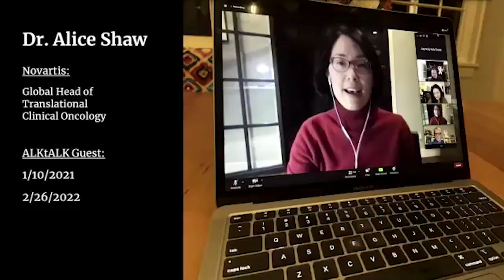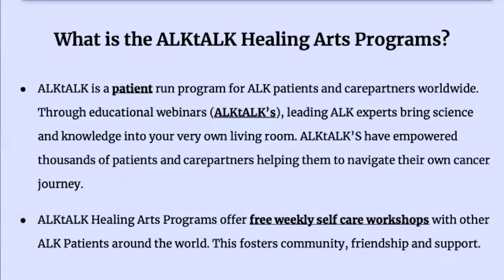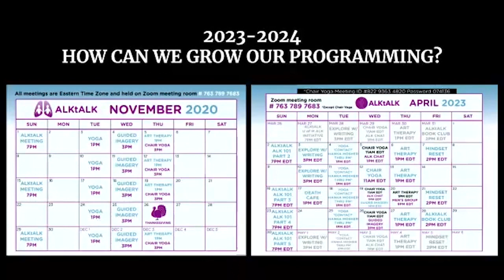ALKtALK and the Healing Arts Panel Discussion: Meet the Crew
ALK Patients: Marc Rosenzweig, Ruby Blow, Sherry Haines, Heather Smith, Dana Querido, Suzanne Remington, Jordan Myerson, Summer Farmen, Dan Wilson, Yvonne Diaz, and Michael Hu